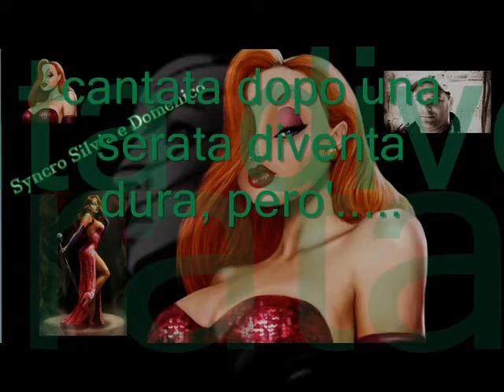Massimo Ranieri Perdere l'amore